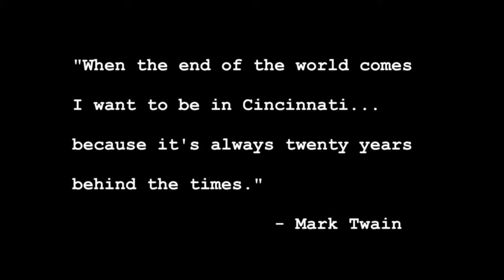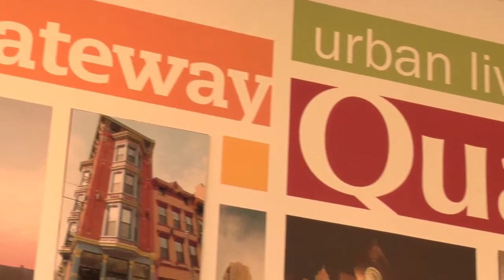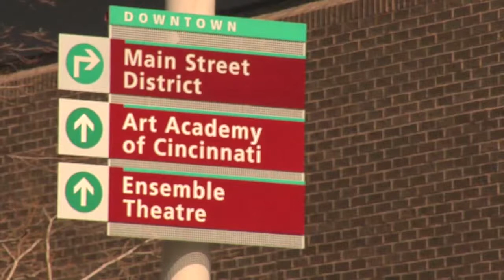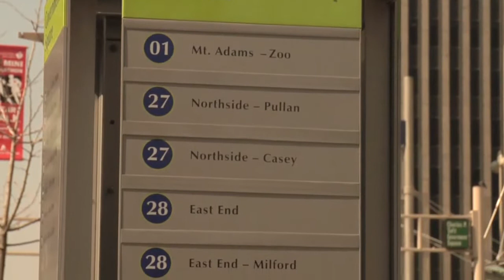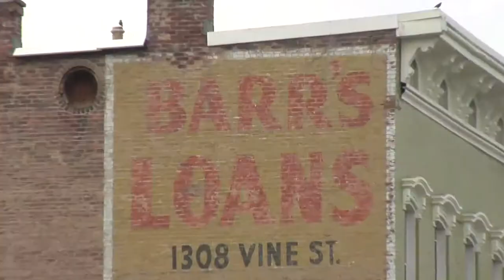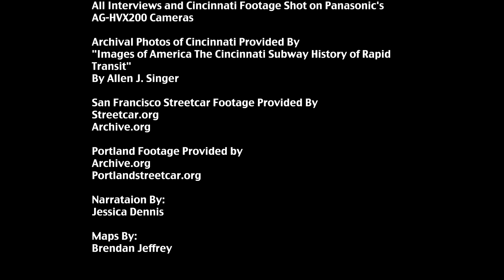Urban Evolution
This is a short documentary that focuses on the revival of the Cincinnati Streetcar. This was shot during the Winter Quarter of 2009 for The Producing for Single Camera Productions class and the Post Production II class. Special Thanks To: David Stradling Christopher Bortz Jason Gloyd Produced By: Brendan Jeffrey Michael Woodward Tyler Kottmann Edited By: Jessica Dennis Nate Poptic Narration By: Jessica Dennis Maps By: Brendan Jeffrey